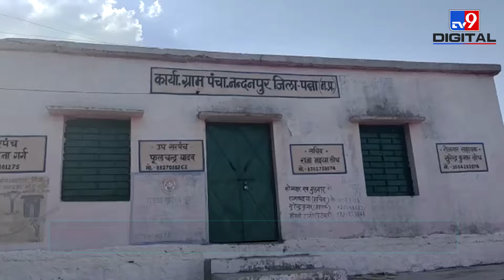UP, Bihar के बाद MP की केन नदी में बहते दिखे शव, ग्रामीणों में मचा हड़कंप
यूपी और बिहार के बाद मध्य प्रदेश में भी पन्ना जिले में नदी में कई शव मिले हैं. शव मिलने के बाद इलाके में हड़कंप मचा हुआ है. जानकारी के अनुसार पन्ना जिले में केन नदी के किनारे नंदपुर गांव के लोगों ने शवों को बहते देखा. वहां कुछ लोगों ने इसका वीडियो में बना लिया. सोशल मीडिया पर अब इसका वीडियो वायरल हो रहा है. ग्रामीणों को अब इस बात का डर है कि कहीं ये शव कोरोना संक्रमितों के तो नहीं है. वहीं ग्रामीणों का कहना है कि नदी में सफाई करनी चाहिए. केन नदी यहां पानी पीने का एकमात्र स्त्रोत है. ग्रामीणों ने बताया कि वो नदी के पानी से ही खाना बनाते हैं और घर के बाकी कामों में भी नदी के पानी का ही इस्तेमाल होता है. अब नदी में शव मिलने के बाद प्रशासन को नदी की सफाई करनी चाहिए ताकि हम निश्चिंत होकर पानी इस्तेमाल कर सकें.

Credit: National । ArtiYadav/Producer । Sahil/Editor ।